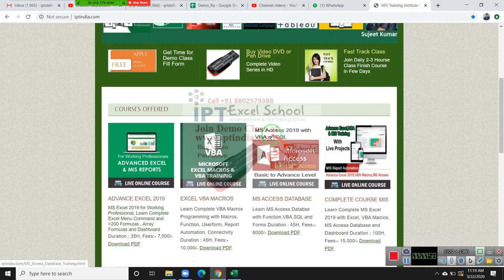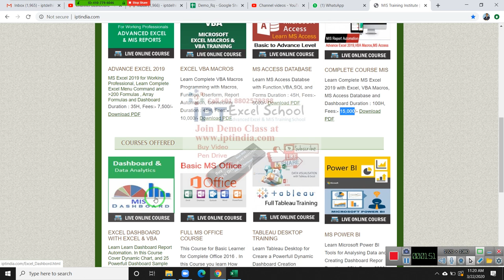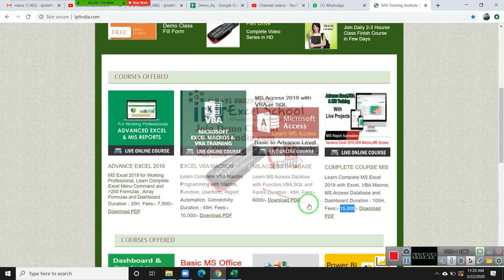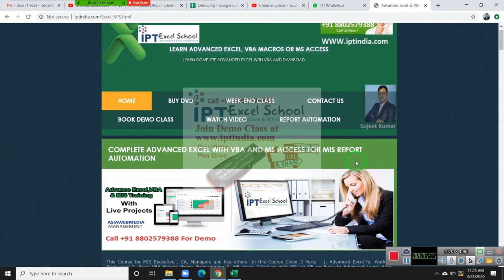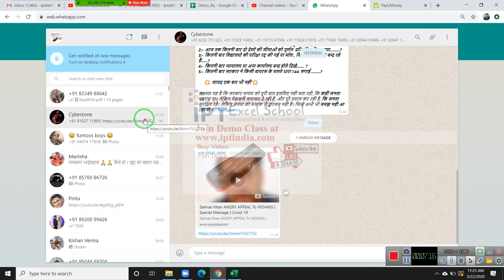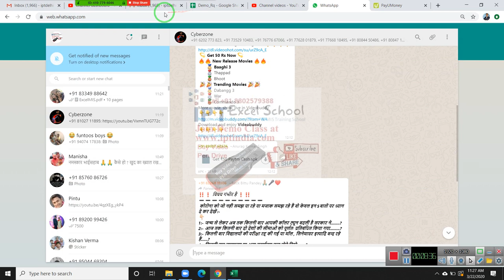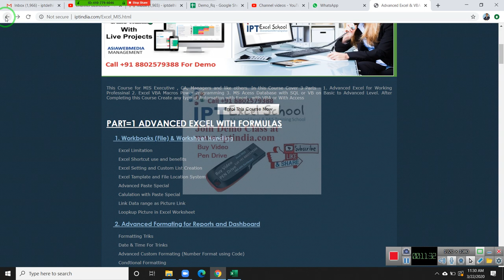Mr Navin Take Demo for MIS Report Automation